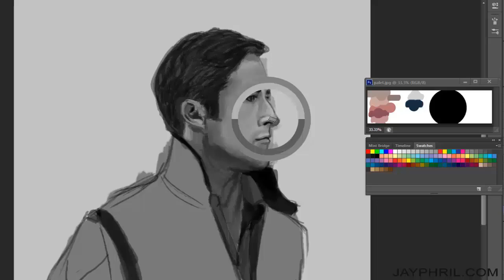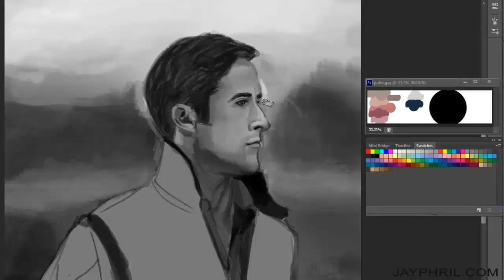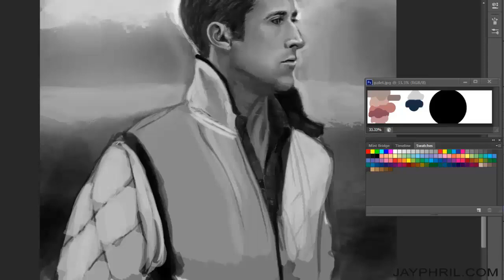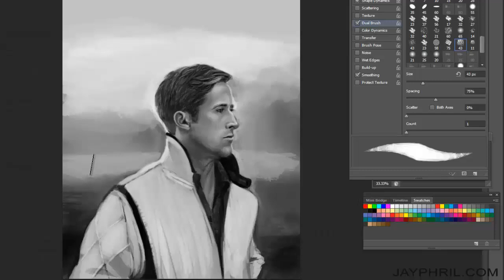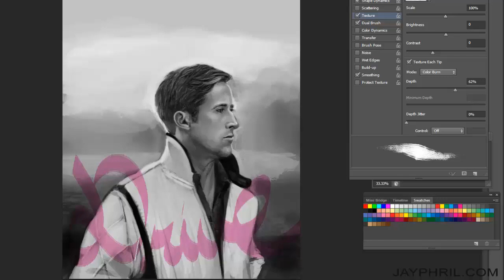Drive Ryan Gosling Speed Painting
Recently saw the movie Drive. I thought I'd make a quick "drive thru"